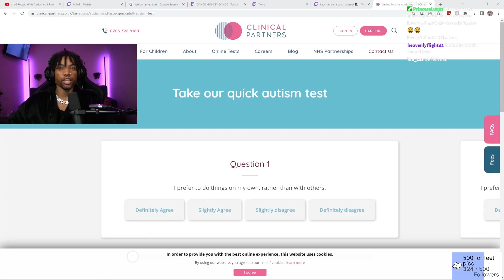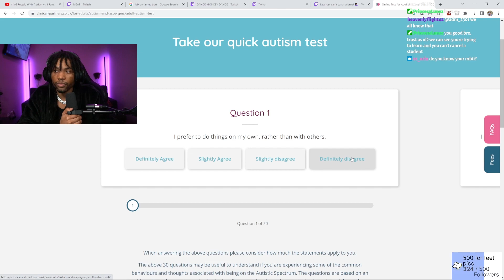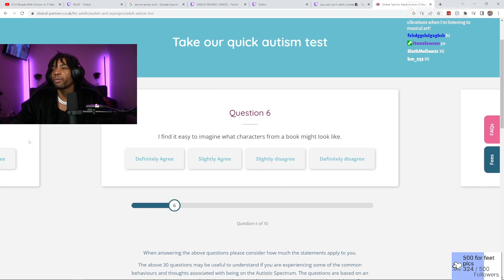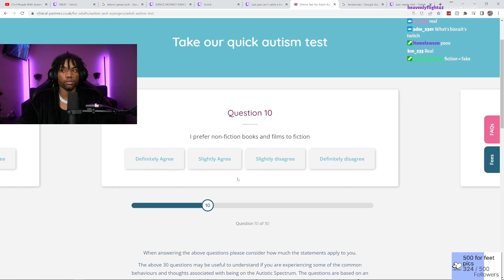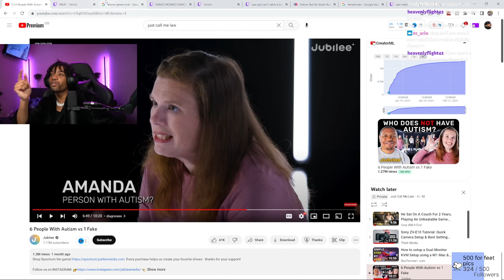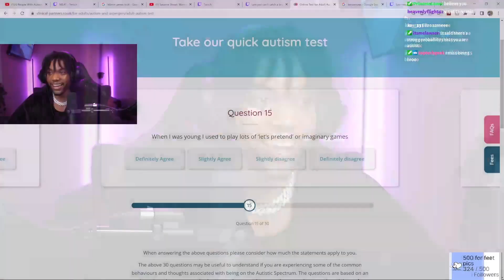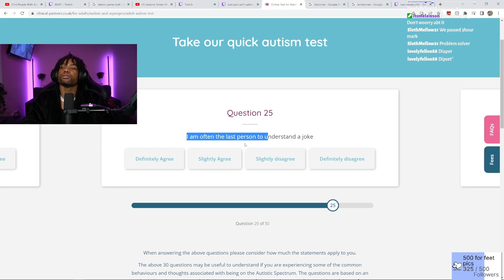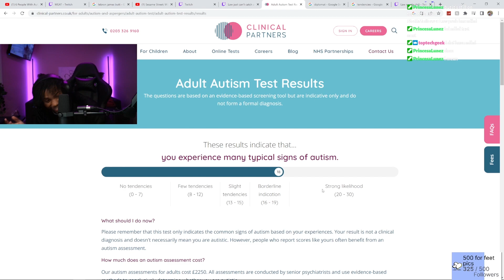TheKidLaw Took A Autism Test...